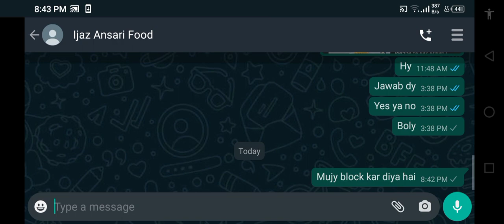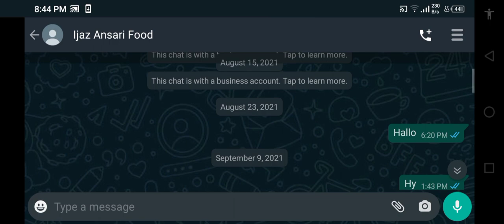ijaz ansari exposed#Malik sayam officail